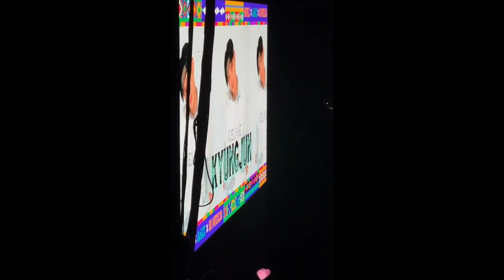The New Six ( TNX ) Live in Mexico Music Bank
Thanks fancam from @arw.bv for sharing